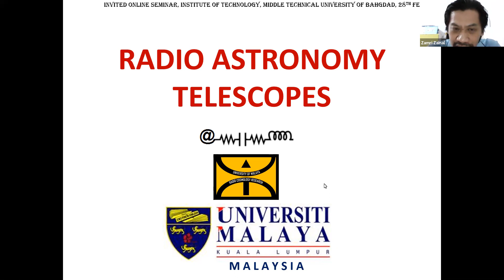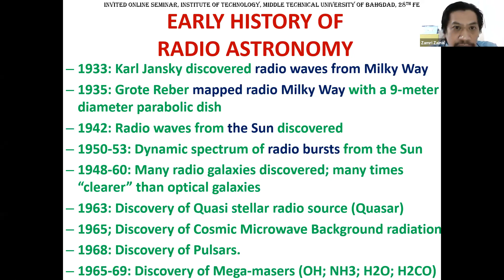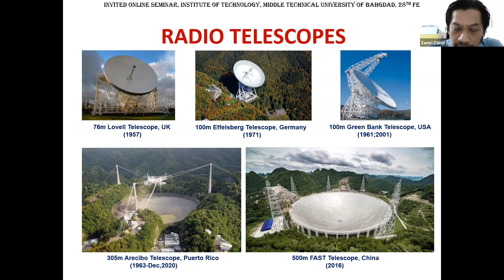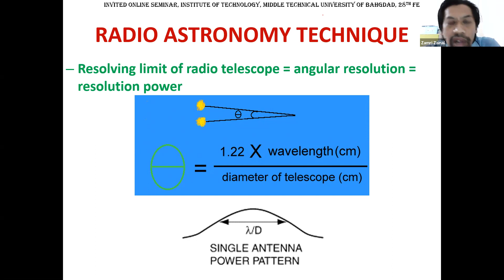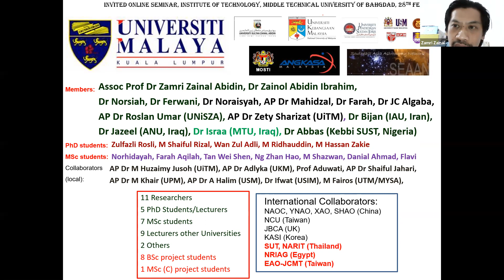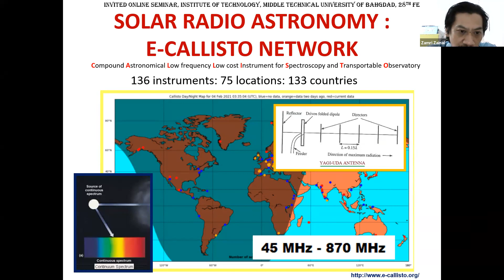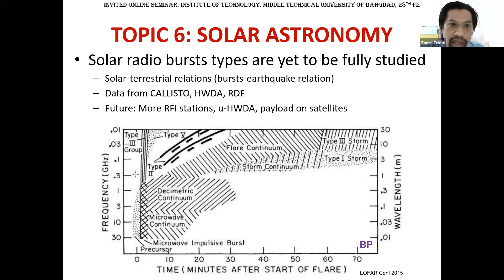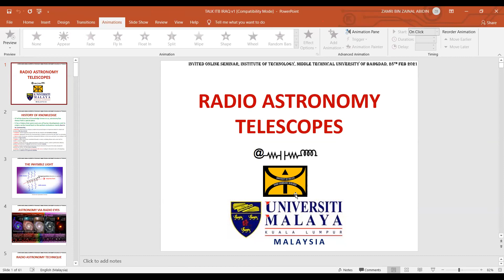Radio Astronomy Telescopes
Dr. Zamri Zainal Abidin
University of Malaya